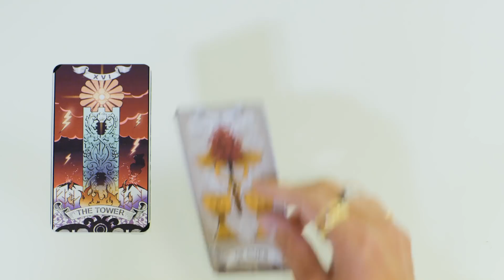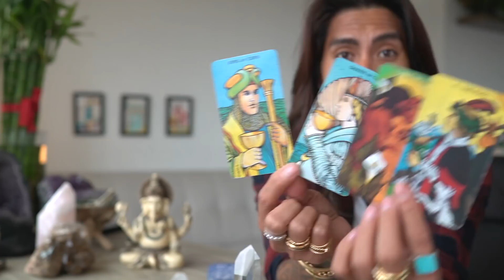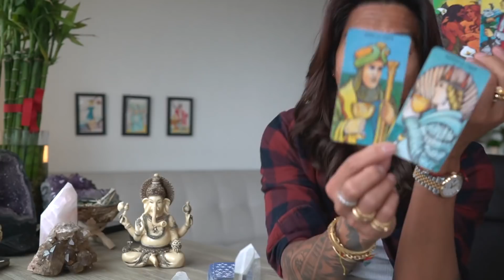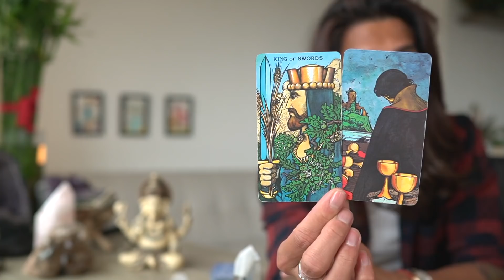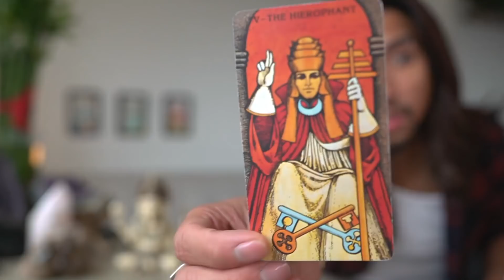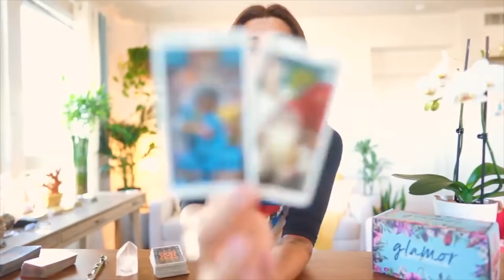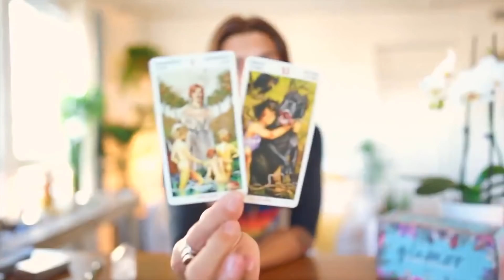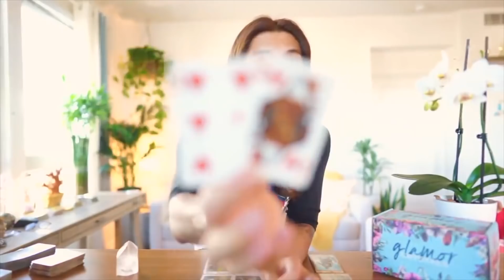CANCER - "YOU MET YOUR MATCH, NOW WHAT?" JANUARY 22-31 WEEKLY TAROT READING